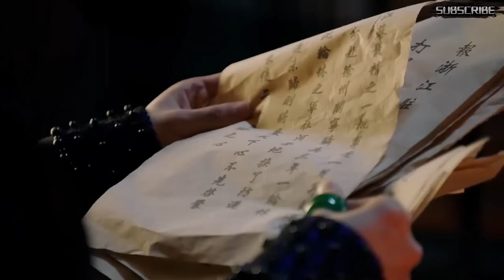大明三兄弟16：墻頭草三王爺舔上朱瞻基大腿，夢想家二王爺仍野心不死🔥明王朝